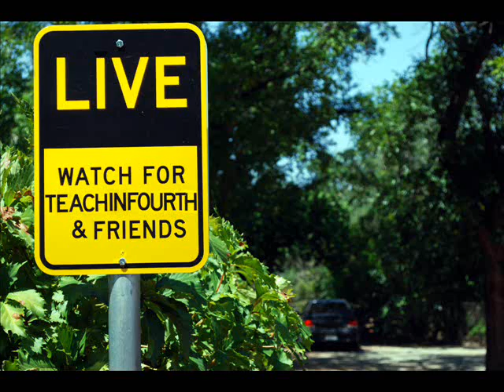Tommy Henriksen - I See the Sun